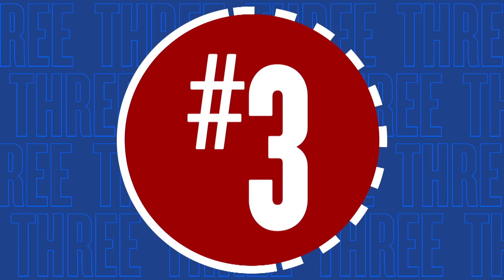NBA’s Top 10 Plays of the Night | November 2, 2024